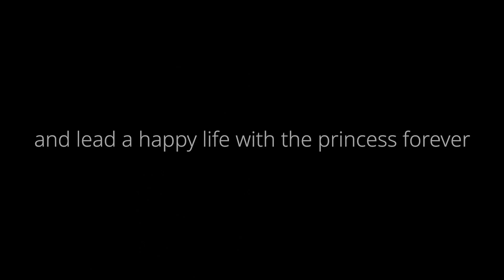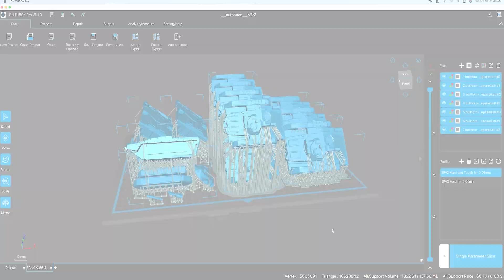CHITUBOX Pro V1.1.0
CHITUBOX Pro V1.1.0 has been released a couple of days, and join CHITUSPEED from Oct. 22 to Nov. 6 you can get a 30-day free license to win your lucky draw on Nov. 9.